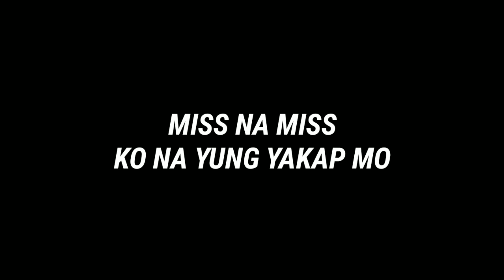SPOKEN WORD POETRY - PINAPALAYA NA KITA